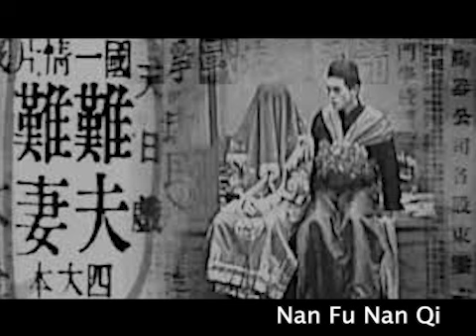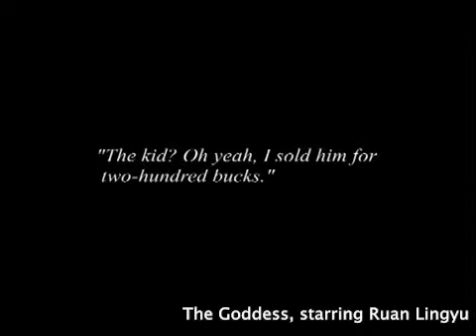Early History of Chinese Film 中国电影史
This is an video essay on early Chinese film history from 1900s to 1940s.